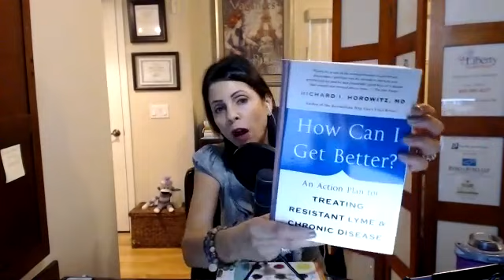Living with Lyme - Cindy Kennedy & Liberty Health Share Dale Bellis- 2-15-18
We have learned from Lyme Disease Expert and author, Dr. Richard Horowitz, how Lyme is a great imitator. Cindy Kennedy was thriving as a nurse practitioner. Although she helped many heal, she could not figure out why she could not get better herself. Cindy will share how she not only healed herself, but how she found her new passion after living with Lyme.

** Want some FREE GIFTS?  Once you subscribe, I will send you my “90 Day Challenge to Self Love” eBook and The Lillian McDermott Radio Show will be automatically send to your smart phones or tablet!  Let’s grow together!